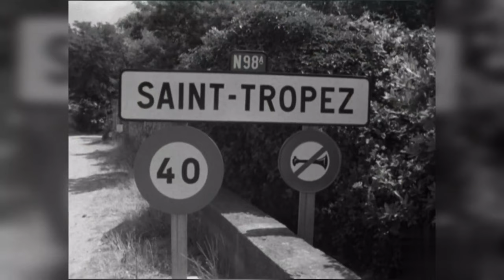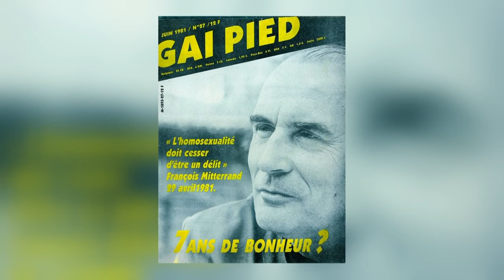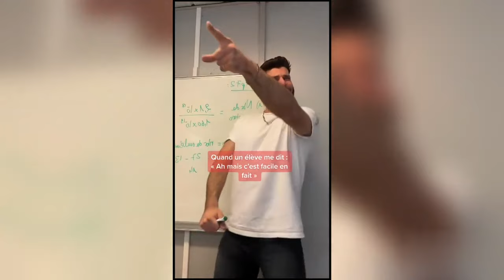Être homosexuel en France : la lutte pour l'égalité se poursuit ( Timothée Curado / TIK TOK ) LGBTQI